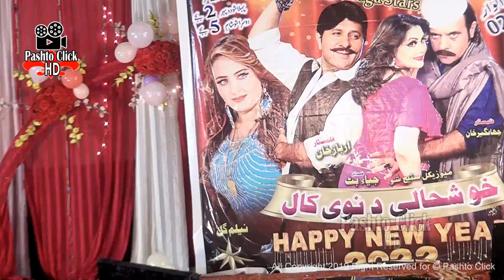Alisha Garam Mast Pashto Dance In Red Dress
About Us
Pashto Click is based on entertainment and contains contents with Pashto Drama, Telefilms & Music lyrics and acting of different celebrities with dance actual making and complete song. Many female and male actors play their role including dance. People from all over the world who like Pashto culture can enjoy this channel. It also contains the contents of making of videos that actually how a complete Pashto song and dance make and what steps they follow.

Pashto Click : Looking for high-quality Pashto movies, music, TV shows and regional content? Pashto Click Now gives you all that and more—in one place. Discover. Hit play. Enjoy.

تمام آڈیو اور ویڈیو حقوق پشتو کلک کے لئے محفوظ ہیں۔ لہذا ، ہماری اجازت کے بغیر نقل ، دوبارہ ریکارڈنگ یا براڈکاسٹنگ کی اجازت نہیں ہے۔ تاہم ، آپ اس پروڈکشن کو ہمارے
                                                           ... سوشل میڈیا پلیٹ فارم پر شیئر کرسکتے ہیں